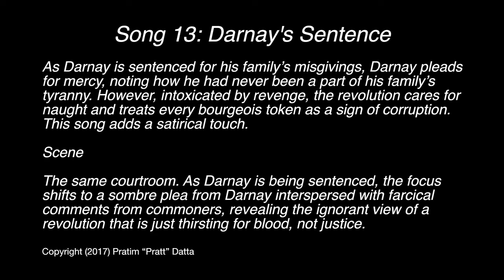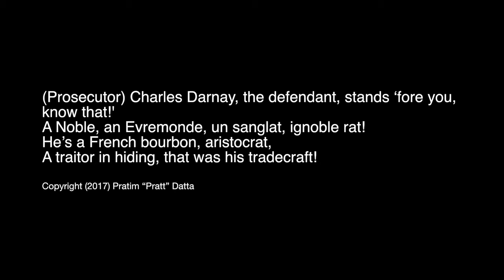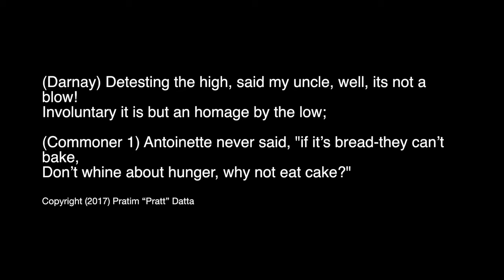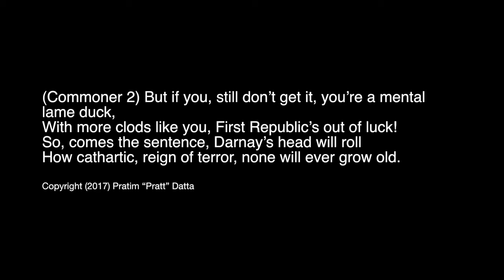A Tale of Two Cities Song 13 Darnay's Sentence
If interested in licensing or purchasing, or transforming it into a full production, please contact Dr. Pratt Datta at or at .